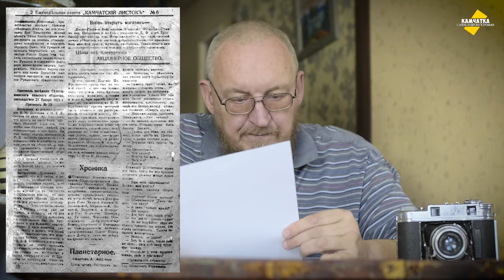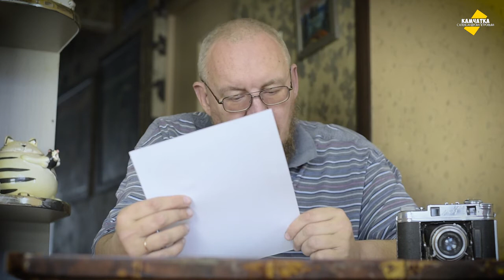КОММУНИСТЫ ВНОВЬ МУТЯТ ВОДУ В СЕРОГЛАЗКЕ ♥ БЕЗ ВИДА НА ЖИТЕЛЬСТВО ♥ ВЛОГ № 66, 5 ФЕВРАЛЯ 2021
Исподтишка коммунисты проникли в Сероглазку, чтоб подбивать мирных жителей к свержению законной власти. Возникли разные смуты и дрязги…